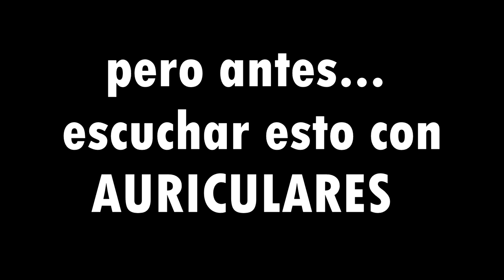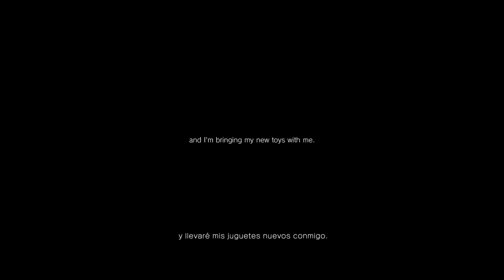Demo P.T #3 + video final (Silent Hills) PS4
LIKE: Espero que hayas disfrutado esta miniserie tanto como yo haciéndola, pronto volveré con OUTLAST pero con una vuelta de tuerca ;) ya sabes si no te la quieres perder SUSCRIBETE :) :) Gracias a todos !!